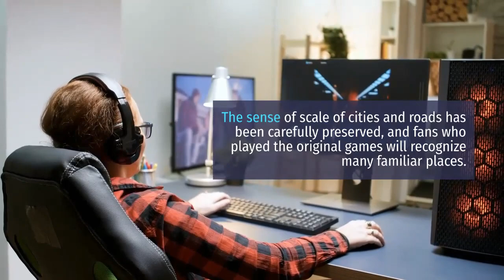Pokémon Brilliant Diamond - Pokémon Diamond and Pokémon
Pokémon Diamond and Pokémon Pearl Shine give fans a new look at the original story and gameplay of Pokémon Diamond and Pokémon Pearl. These games have been enhanced with the handy features introduced in the latest Pokémon Basic video games, as well as personalized Pokémon battle scenes. Pokémon PokémonBrilliantDiamond Learn Chinese